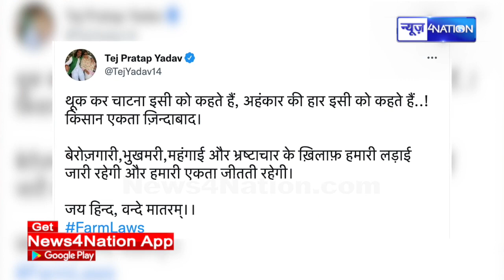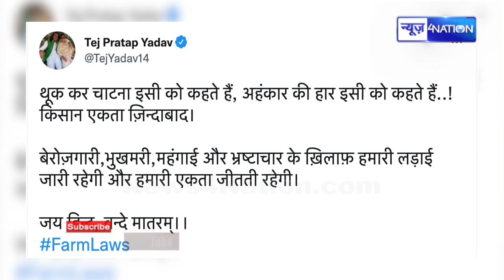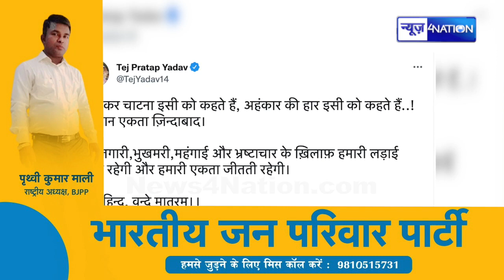Tejpratap Yadav ने PM Modi को ऐसी बात कहकर माहौल ख़राब किया सुनिए | News4Nation